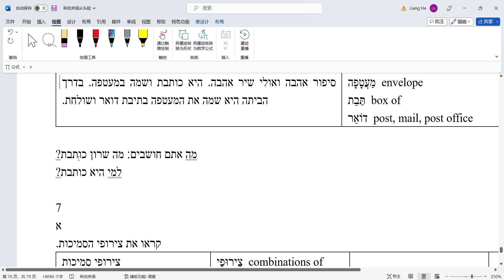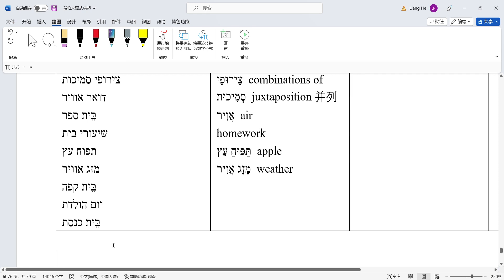希伯来语从头起：第11课7 1读附属形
根据Hebrew from Scratch制作